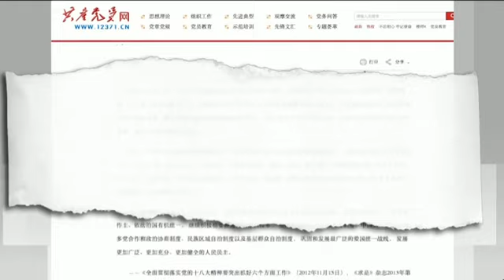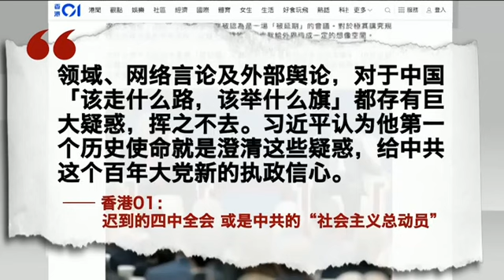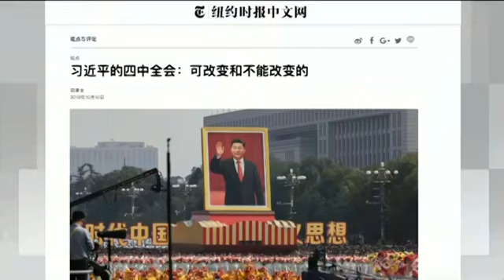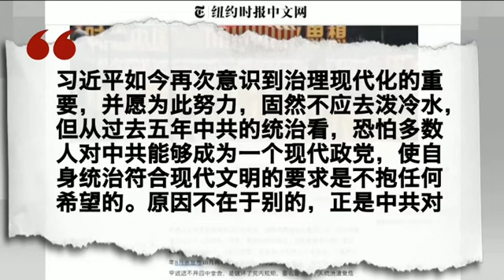时事大家谈：中共四中全会: 习邓两条路线的摊牌？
中共十九届四中全会今天在北京开幕，这次姗姗来迟的全会是在美中贸易战胶着不下，香港抗争绵延不绝，中国经济快速下行的形势下召开，会议的时机、主题以及它的一再延迟都成为海内外各方关注的焦点。按照北京的通告，四中全会的主题是完善中国特色社会主义制度、推进国家治理体系和治理能力现代化。习近平推动的“第五个现代化”与邓小平时代的“四个现代化”之间是什么关系？强调完善社会主义制度，四中全会将进一步突出四个自信的意识形态？面临严重的内忧外患，中共是继续坚持邓小平的改革开放路线，还是进一步回归毛泽东时代？

主持：许波
嘉宾：独立时评人鲁难；北京之春荣誉主编胡平